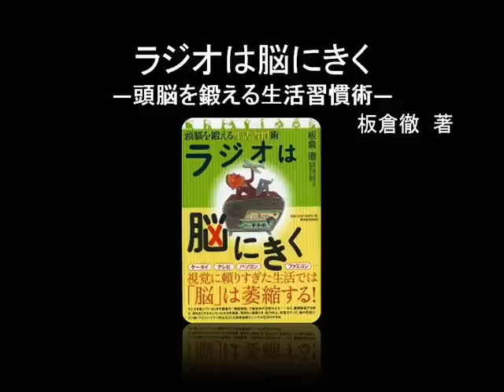【オーディオブック】ラジオは脳にきく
ラジオを聴いているだけで、普段使わない部分まで、あなたの脳は活性化します。
本作では、脳に関する豆知識を学びながら、ラジオを通じた正しい脳の働かせ方をご紹介します。

★フルバージョンは、オーディオブック配信サービスFeBeでお聴きいただけます★